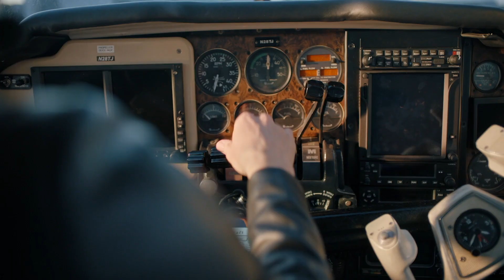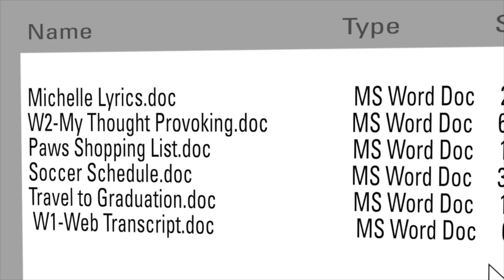COMMERCIAL REEL | Holly Moore 2021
Aviation Pilot. Chef / Restaurant Owner. Medical Doctor. Cyclist. Online Student.